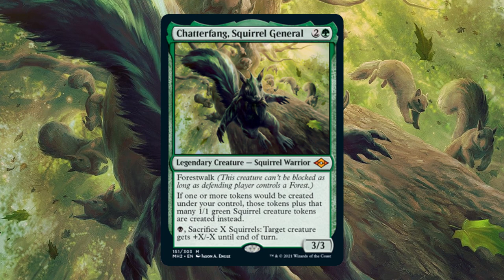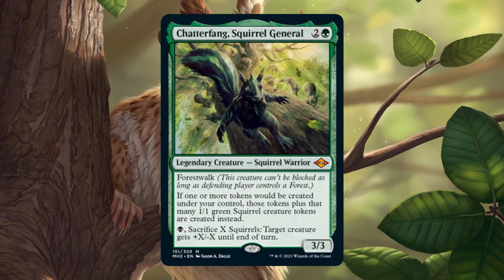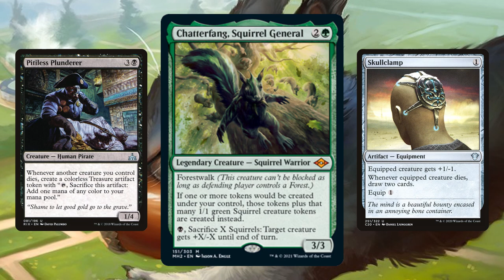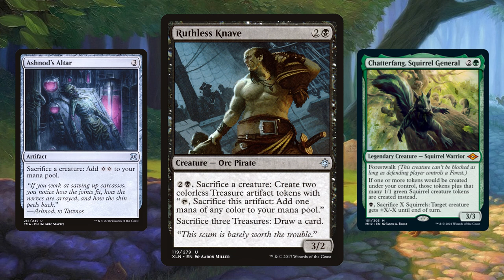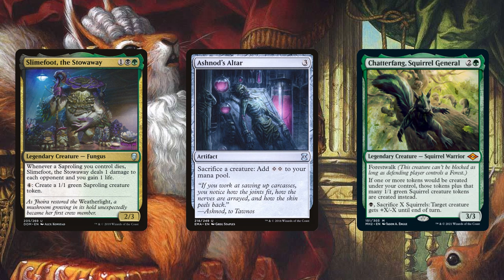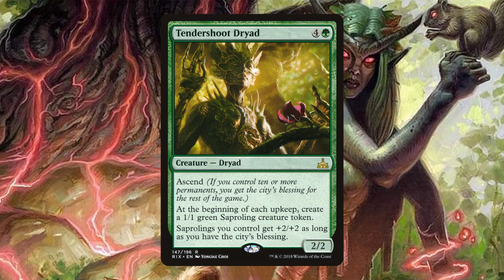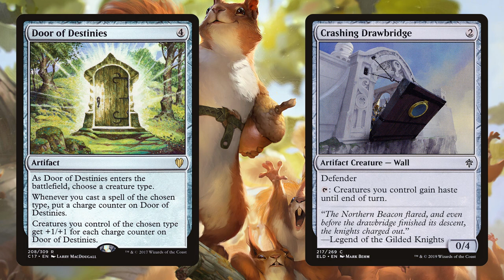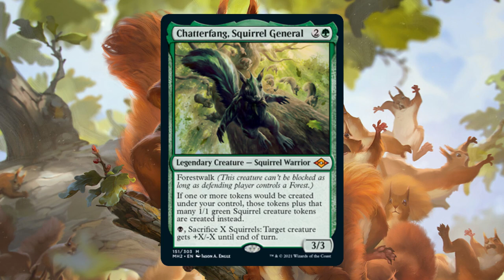Chatterfang Deckbuilder's Guide EDH/cEDH Squirrel Tribal Deck Tech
There are so many ways to go with Chatterfang. Its a little nuu-crazy! I was going to say crazy! There would be no way I would make acorny joke in the description like that! Anyways enjoy all these awesome decklists!

Congrats to Solinus for winning the Lightning Build Contest!

Honorable Mentions

WyvernHex's Something Wicked in the Woods - Another classic tribal list with heavy sacrifice themes.

Bank's Squirrels and Dragons and Pests!? Oh My!! - Chatterfang didn't NEED to be any more broken, but Banks decided to make it the secret commander of this Korvold deck anyways.

cmr1990's Squirrels & Eldrazi, BFFs forever! - This is another tribal team up with a tribe MUCH scarier than Pirates. Emrakul can get taken down by 15 squirrels sure, but what if the 15 squirrels are on her side? Is she unbeatable?

BlazeHero's Chatterfang - This is yet another qunitessential list running everyone's favorite squirrel cards... even the silver bordered ones!